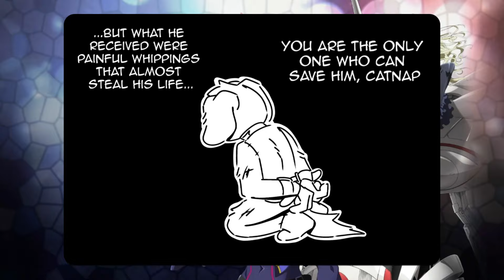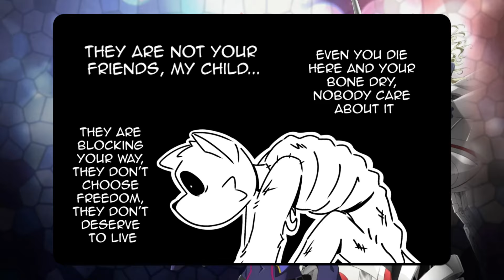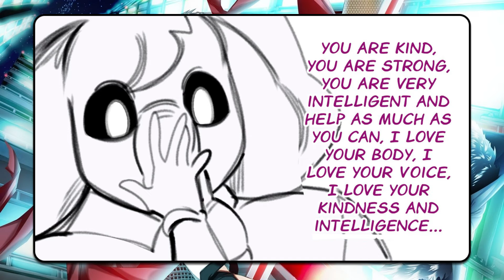DogDay Fell Into A CatNap Trap...😱 - Poppy Playtime Chapter 4 Animation┃Comic dub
Montage - SvagPlay
Dubbing - SvagPlay
Thumbnail - DevianArt

Hi! I love create comic dub from Pappy Playtime themes! I spend about 5 hours creating my video! First, I write the script and dialogues, after which they process the frames and do the voiceover. I process the sound in the Audacity program, after which I switch to Adobe Premiere Pro and edit my video. I make effects in Adobe After Effects, create effects and add them to my video!